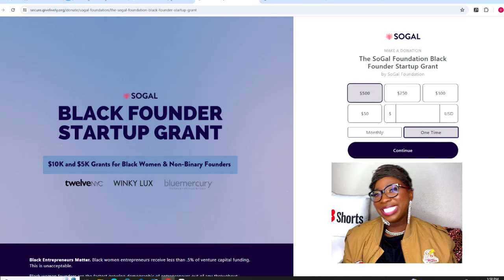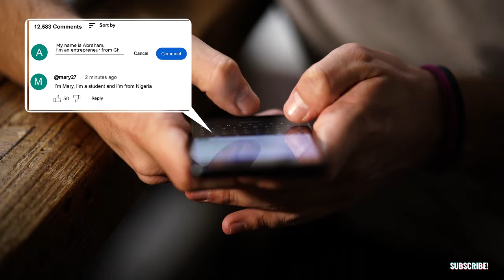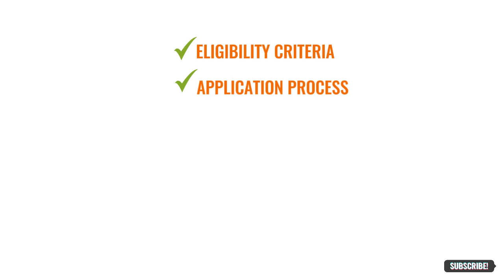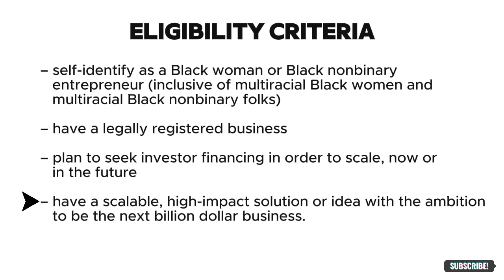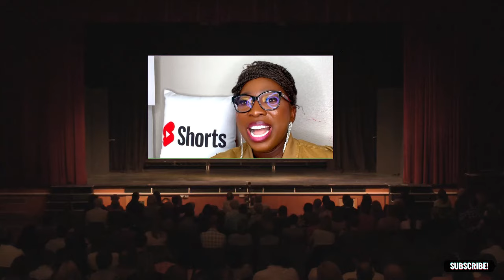GRANT money EASY $10,000! 3 Minutes to apply! Free money not loan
GRANT money EASY $10,000! 3 Minutes to apply! Free money not loan  @Pharrell

free slots to play for fun no money,

unclaimed money in pa free search,

free government money for seniors over 60,

real money casino no deposit bonus codes 2023,

earning a degree can be expensive but which example shows why it might be worth it?,

is rocket money free,

pulsz,

jobber grants,

erc grants 2023

hello alice grants,

hello alice,

covid-19 relief grants for individuals 2023,

sba grants 2023,

usda grants 2023,

federally-funded grants require the student to...

grants tomb,

andrew cartwright,

government grants for individuals,

grants farm st louis missouri,

free grants for personal use,

grants 2023,

business grants 2023,

grants pass high school,

non profit and small business assistance program,

la non profit small business assistance program,

non profit institutional investment consulting,

non profit investment consulting,

non profit dental clinics near me,

non profit investment advisors,

non profit investment strategies,

investing for non profit organizations,

how do non profits make money,

non profit asset management,

non profit d&o insurance,

non profit investment services,

non profit salary lookup,

how to set up a non profit organization,

creating a non profit organization,

non profit dental clinics,

how to start a non profit organization in texas,

501c3 lookup,

non profit debt settlement,

non profit student loan forgiveness,

boatnik grants pass 2022,

boatnik 2022,

atomic grants,

griffin park grants pass,

riverside park grants pass,

el molcajete grants pass,

toyota medford,

dairy queen grants nm,

1st time home buyer grants,

personal grants for women,

nd grants,

bi mart grants pass,

albertsons grants pass,

cash connection grants pass,

grants lick vet,

nys grants gateway,

walmart grants nm,

grants pass school district,

government grants for home repairs,

small business grants wisconsin,

grants farm hours,

corinthian colleges student loan debt,

corinthian colleges,

ysl perfume dossier.co,
single family housing guaranteed loan program,

acqua di gio dossier.co,

delta airlines cancel flights,

corinthian colleges list,

personal loan pro,

personal loan pro reviews,

student loans loan forgiveness,
financial hardship loan,
massena savings and loan,

california forgivable equity builder loan,

college loan forgiveness,

choice home warranty 24/7,

biden loan forgiveness,